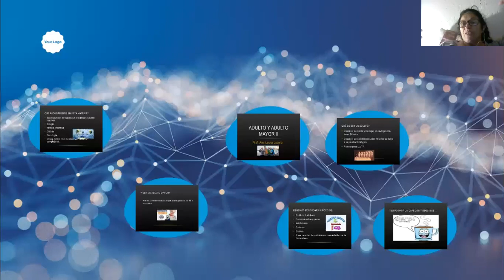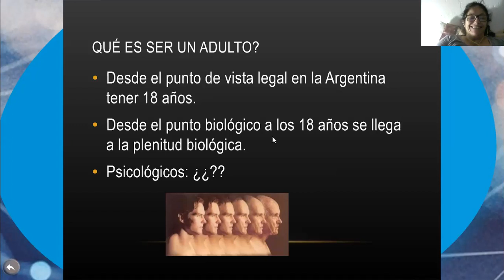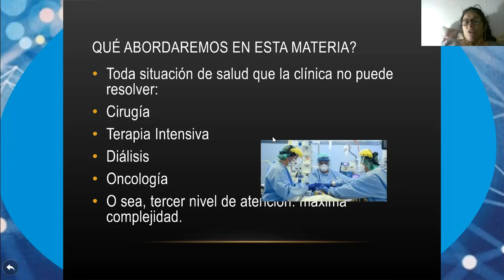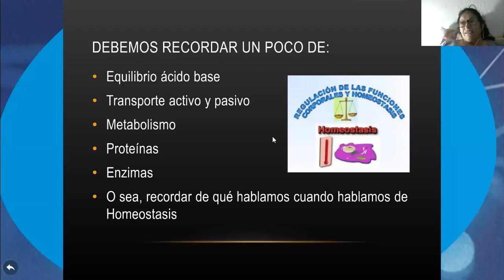Introducción a la Enfermería en el Adulto y el Adulto Mayor II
Prof, Ana Laura Lucero